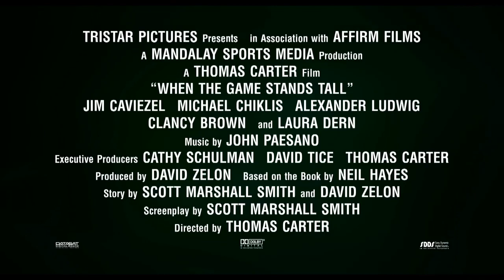When The Game Stands Tall Featurette - The Story (2014) - Jim Caviezel, Football Movie HD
The journey of legendary football coach Bob Ladouceur (Jim Caviezel), who took the De La Salle High School Spartans from obscurity to a 151-game winning streak that shattered all records for any American sport.